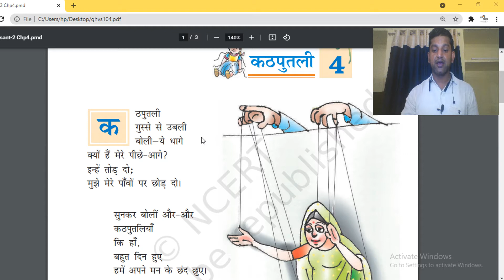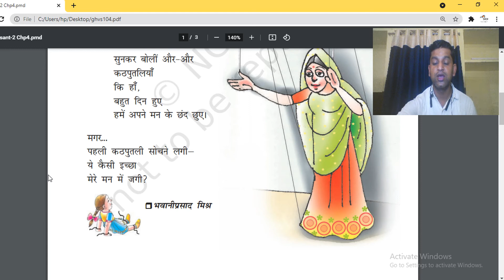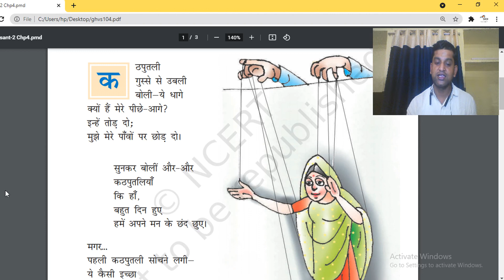Class 7 Hindi Chapter 4 | (कठपुतली) Kathputli Poem Summary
Class 7 Hindi Chapter 4 | Kathputli Poem Summary | Class 7 Hindi
Vasant – Kathputli (कठपुतली) Poem - CBSE Class 7th Hindi
कठपुतली || Kathputli || Chapter 4 || Class 7 Hindi  || NCERT || CBSE.
कठपुतली Kathputli Poem Summary - CBSE Class 7th Hindi Vasant
 NCERT || CBSE. Class 7  Hindi Chapter 4 (कठपुतली)